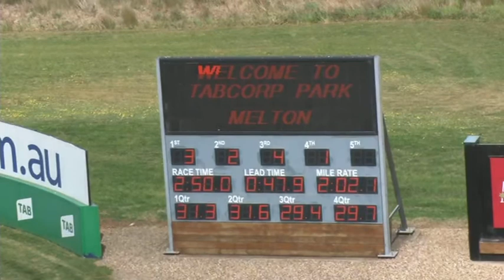Melton 22-09-20 Trial 3